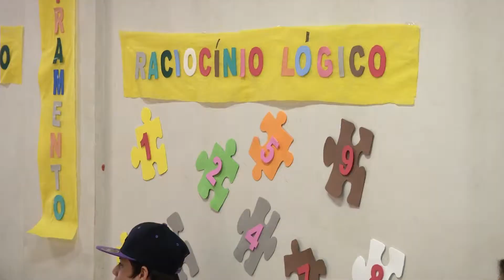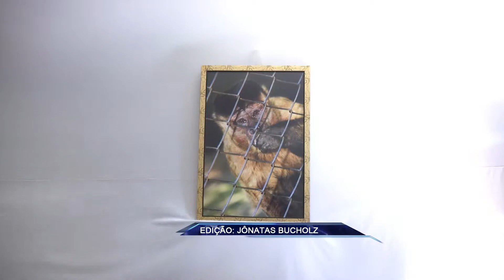TV UP / UP NOTÍCIAS -- Programa Futuro Integral no CEPPAT (04/12/2013)